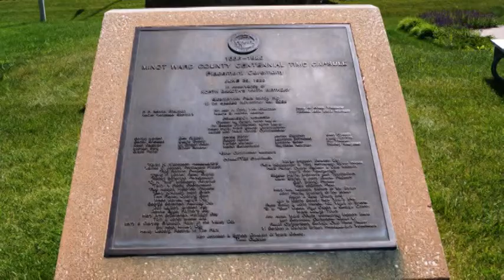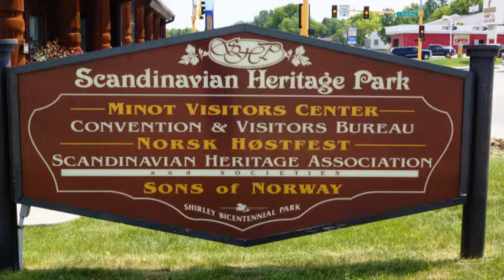Minot ND: Scandinavian Heritage Park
Minot ND: The Scandinavian Heritage Association was started in 1989 to honor the cultures of the five Scandinavian countries: Sweden, Norway, Finland, Denmark, and Iceland.  Featured at the park are: Gol Stave Church, Eternal Flame, Sigdal House, Nordic Pavilion for the Arts, a Danish Windmill, Finnish Sauna, Stabbur, Heritage Center, as well as statues of Leif Eirikssen, Sondre Norheim, Hans Christian Andersen and more.